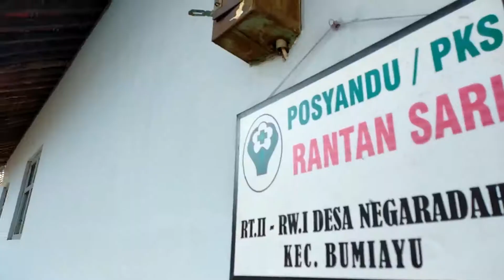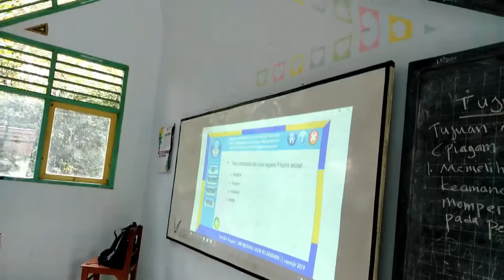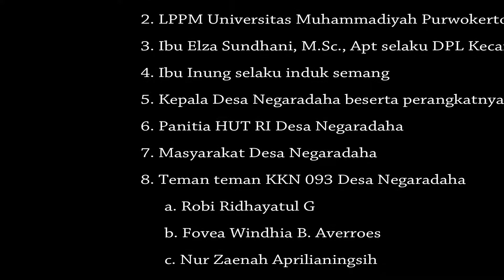KKN UMP 2019 - KELOMPOK 093 DESA NEGARADAHA BREBES